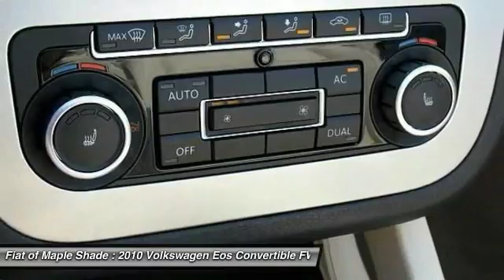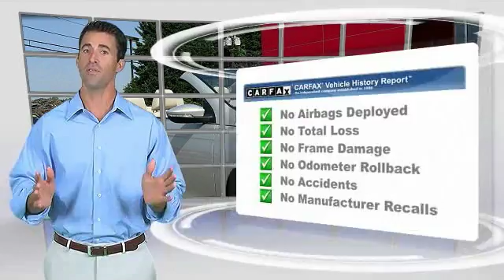2010 Volkswagen Eos Cherry Hill NJ 11490L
2010 Volkswagen Eos Komfort

-LOW MILES- BLUETOOTH, HEATED FRONT SEATS, SUNROOF / MOONROOF, SATELLITE RADIO, AND PANORAMIC SUNROOF. This 2010 Volkswagen Eos Komfort is value priced to sell quickly! It has a great looking Reflex Silver Metallic exterior! Please call us to confirm availability and to schedule a hassle free test drive.